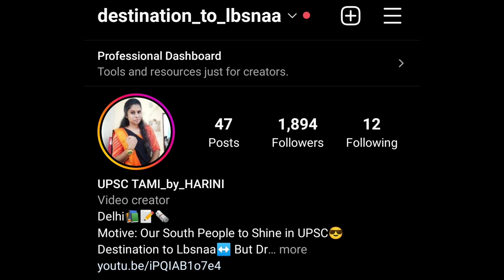இவ்வளவு தானா UPSC SUBJECTS🧐|DECODING UPSC SUBJECTS IN TAMIL # UPSCTAMIL